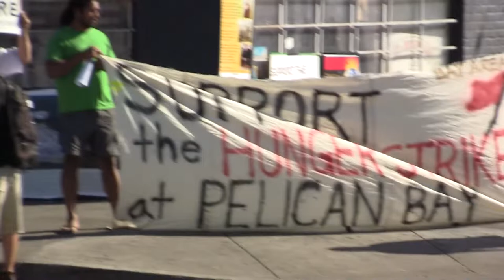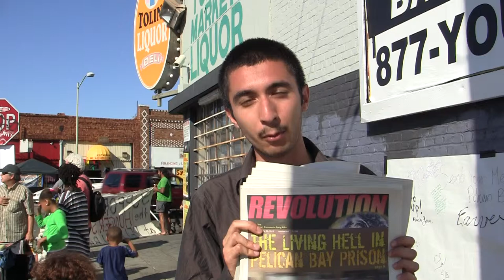RCP Solidarity rally in Oakland, Support the Hunger Strike at Pelican Bay State Prison! (Part 1)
"Final Notice: PBSP SHU D-Corridor Hunger Strike" written by prisoners in the SHU at Pelican Bay State Prison. This notice calls for a hunger strike, to start on July 1, 2011, and includes five core demands, which in summary are: 1. End "group punishment" where an individual prisoner breaks a rule and prison officials punish a whole group of prisoners of the same race. 2. Abolish "debriefing" and modify active/inactive gang status criteria. False and/or highly questionable "evidence" is used to accuse prisoners of being active/inactive members of prison gangs who are then sent to the SHU where they are subjected to long-term isolation and torturous conditions. One of the only ways these prisoners can get out the SHU is if they "debrief"—that is, give prison officials information on gang activity. 3. Comply with recommendations from a 2006 U.S. commission to "make segregation a last resort" and "end conditions of isolation." 4. Provide Adequate Food. Prisoners report unsanitary conditions and small quantities of food. They want adequate food, wholesome nutritional meals including special diet meals and an end to the use of food as a way to punish prisoners in the SHU. 5. Expand and provide constructive programs and privileges for indefinite SHU inmates—including the opportunity to "engage in self-help treatment, education, religious and other productive activities..." which are routinely denied. Demands include one phone call per week, one photo per year, 2 packages a year, more visiting time, permission to have wall calendars, and sweat suits and watch caps (warm clothing is often denied even though cells and the exercise cage can be bitterly cold).